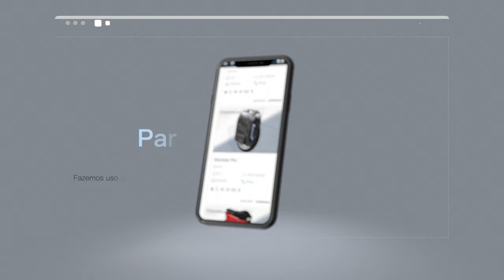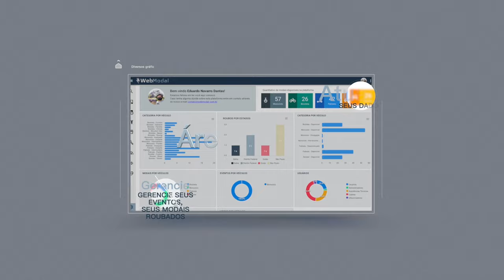Papo Sério sobre Monociclos Elétricos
E aí, galera! No meu novo vídeo, mergulhamos em um "Papo Sério sobre Monociclos Elétricos". Compartilho minhas experiências e pontos cruciais que todo monociclista deve conhecer. Se você está interessado nesse mundo emocionante, não perca! Clique agora para não ficar de fora!

Caso tenha ficado com alguma dúvida, utilize os comentários, será um prazer esclareça-la. Um forte abraço e até o próximo vídeo, VALEUUUU!

00:00 - Abertura
02:13 - Plataforma WEBMODAL
04:03 - Responsabilidade acima da velocidade
05:42 - Bateria baixa pode causar instabilidade no monociclo elétrico
06:36 - Evite andar entre carros em engarrafamentos
07:47 - Priorize EPIs em grupo, velocidade segura
10:01 - Evite forçar o monociclo elétrico
11:13 - Aprenda a andar de monociclo elétrico de graça.
13:09 - Encerramento

☞ ACESSÓRIOS QUE EU RECOMENDO:
Luva X11 Blackout Preta
Luva Alpinestar Reef
Retrovisor Yencoly
Trava de Segurança
Bolsa Frontal
Suporte para Celular
Gancho para Sacola
Xiaomi mini compressor
Suportes de Parede para Capacete

☞ LIVROS QUE INDICO:
Mobilidade urbana e cidadania: ​
Comece Pelo Porquê
Cidades para pessoas

☞ VENHA ME ACOMPANHAR TAMBÉM EM :
INSTAGRAM, TIKTOK, KWAI: @canalEduDantas

☞ SOBRE MEU CANAL:
Olá, me chamo Eduardo! Meu maior objetivo é divulgar o incentivo a mobilidade elétrica! Sejam muito bem-vindos(as) ao meu canal :)